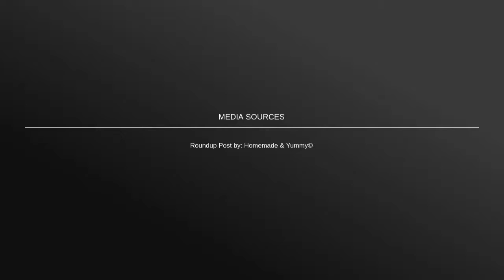28 UNIQUE Edible Gifts for Christmas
For all the foodies on your holiday list. Perfect for a stocking stuffer, teacher's gifts and to take as a hostess/host gift to holiday parties. Maybe even just to make for yourself. Great ti GIVE and to RECEIVE.